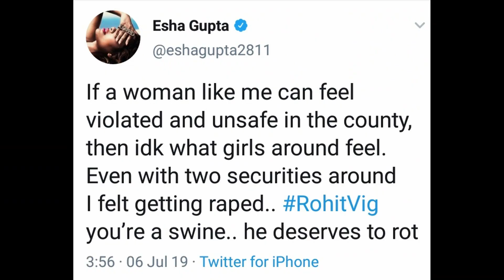Esha gupta eye rape incident in JoJo's Bizarre adventure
Recent Eye Rape incident with Esha gupta in a Delhi restaurant, depicted from Jotaro vs Dio in Jojo's Bizarre.